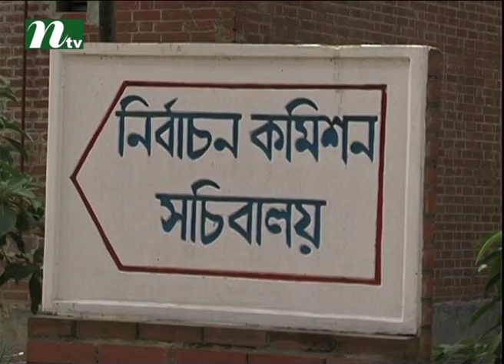Last day of submitting nomination paper at municipality elections | News & Current Affairs